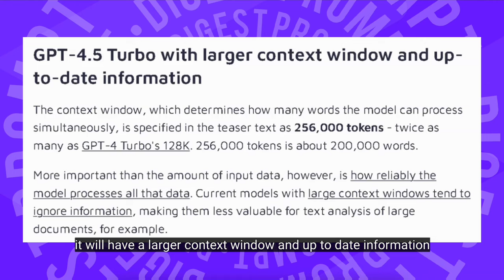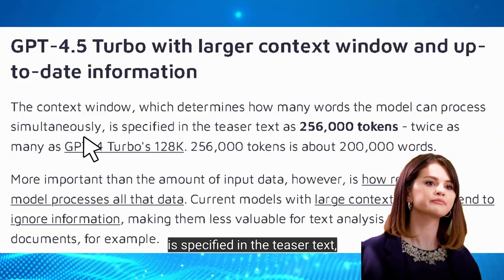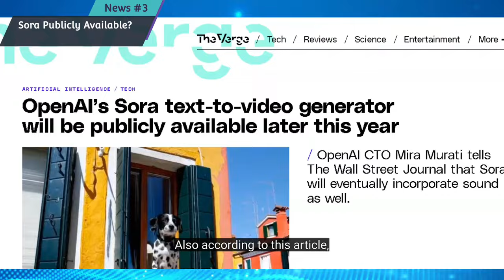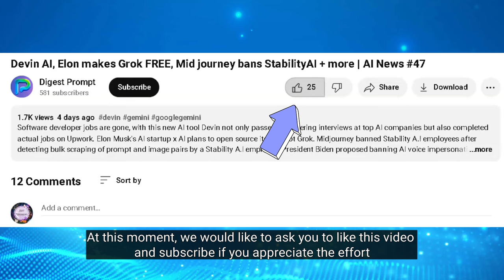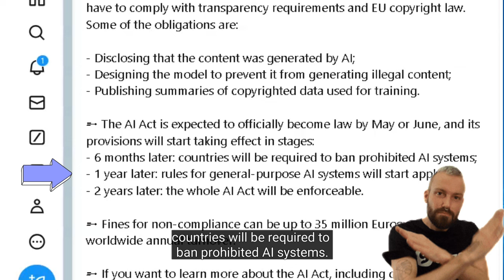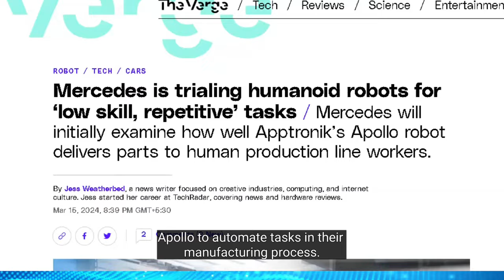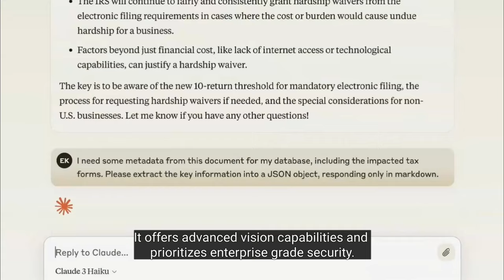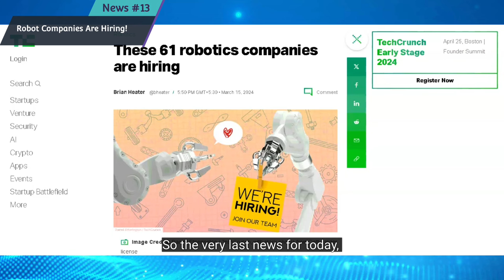OpenAI ChatGPT 4.5, Mira on SORA Data, Google SIMA, EU AI Act, Apple DarwinAI | AI News #48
OpenAI will be launching GPT-4.5 Turbo in June this year, it will have a larger context window and up-to-date information. The CTO Mira Murati's vague responses regarding the data sources for Sora have sparked scrutiny. Google DeepMind introduces SIMA, a generalist AI agent capable of understanding and performing tasks in various video game environments. Figure AI has integrated OpenAI's ChatGPT into its humanoid robot. Apple has acquired the artificial intelligence startup DarwinAI, integrating its Canadian team into Apple's AI division. Indian government revoked the restrictions on AI model training approvals. The latest approved E.U AI Act, and more awesome AI News. Also, at the end there is a list of 61 companies that are hiring in robotics.

Digest Prompt is a one-stop solution for all your AI needs. On this Channel, you can expect AI News, AI Tools, and AI Tutorials.

We offer AI Chatbot/Software/App/Website/API development services.

🌈 Discover the wonders of Artificial Intelligence, one prompt at a time. Dive into the future as we share daily insights and exciting advancements. Let's embark on this AI adventure together! 🚀

We post daily AI memes, AI info/resources, and Reels on our Instagram

If you believe that the use of any specific content in this video may infringe upon your rights or is not in accordance with fair use, please contact us at to discuss the matter further. We respect the intellectual property rights of others and aim to comply with all applicable laws and regulations. Thank you for understanding and for watching our content.

Timestamps:
00:00 Introduction
00:59 OpenAI GPT 4.5 Turbo to be launched in June
01:36 Mira Murati's Vague Responses about SORA's Data Source
02:52 SORA to be publicly available?
03:16 Google Deepmind's SIMA
04:35 OpenAI's ChatGPT gets a Humanoid Form
05:12 EU APPROVED the AI Act
06:29 "AI Model Training does not require permission anymore" - Indian Govt
06:59 Apple Buys DarwinAI
07:43 Mercedes-Benz's Apollo Humanoid Robot
08:25 Anthropic's Claude 3 Haiku, is fast and affordable!
08:56 FTC inquiry on Reddit's IPO
09:25 Adobe Firefly repeats the same mistakes as Google Gemini
10:05 Checkout these 61 Robotics Companies that are hiring
10:21 Checkout digestprompt.io